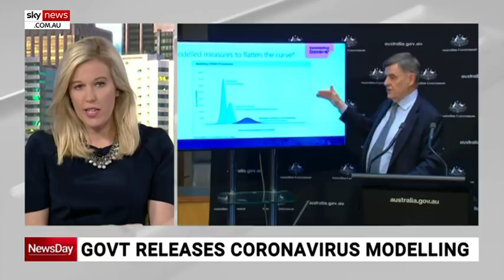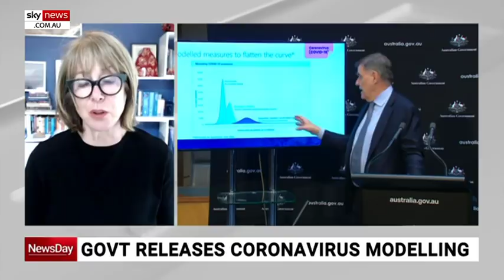It is 'too dangerous' to try and develop COVID-19 herd immunity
Exposing a majority of Australians to COVID-19 is a "very dangerous strategy" because we still don't know who will develop a severe reaction the disease, according to the University of NSW Professor Mary Louise McLaws.

According to The Australian Newspaper, the Australian Health Protection Principal Committee is investigating whether the strict social restrictions should be lifted slowly in order to expose more healthy people to the disease in the hope of developing herd immunity.

Herd immunity is where a large portion of a population becomes infected with a disease, but many recover and are then immune to it.

Some experts believe if the restrictions were lifted in a staggered fashion it would ensure Australia's hospital system would not be overwhelmed.

However, Professor McLaws told Sky News the strategy is too risky to implement, and it would be "sensible" to continue the current social distancing policy until researchers learn more about the disease.

At present there are 5,997 cases of COVID-19, with 1087 people having recovered from the pathogen while 50 have died in Australia.